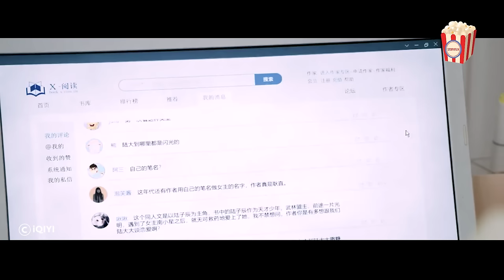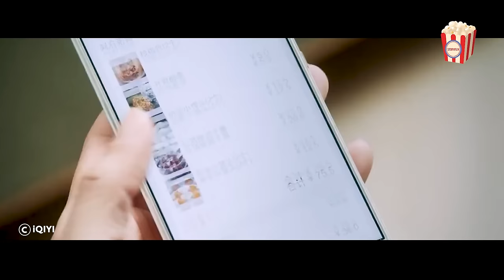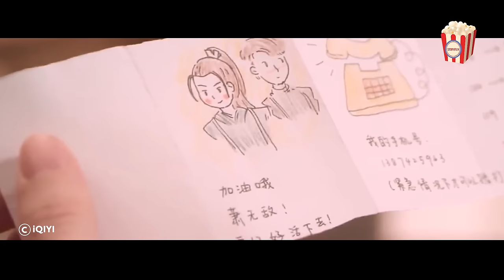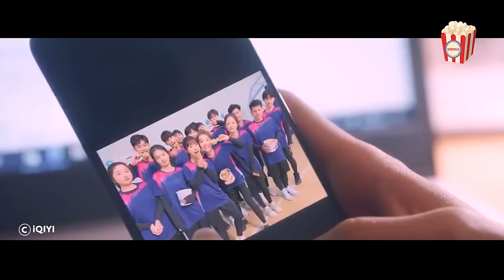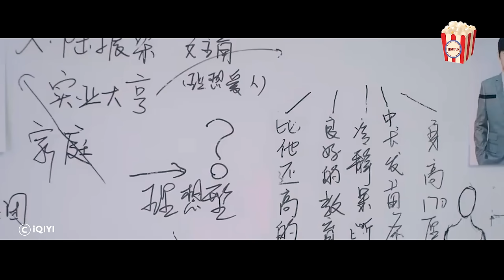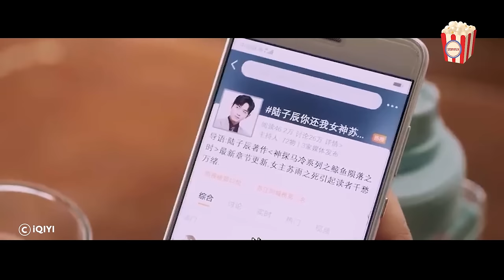A novelist didn't expect to bring her villain character to life and ended up falling in love